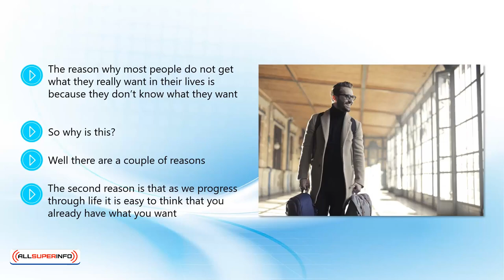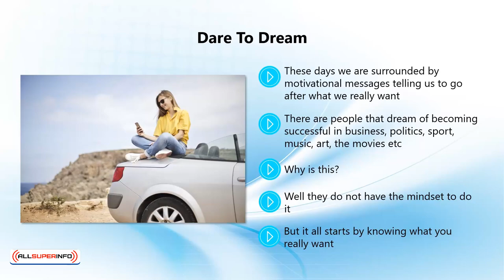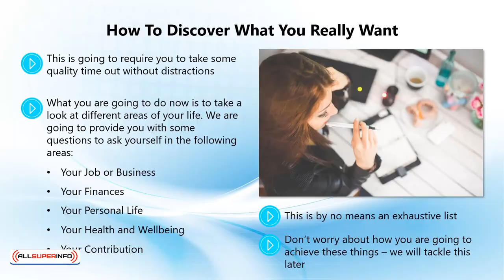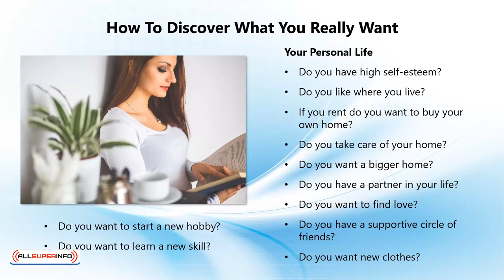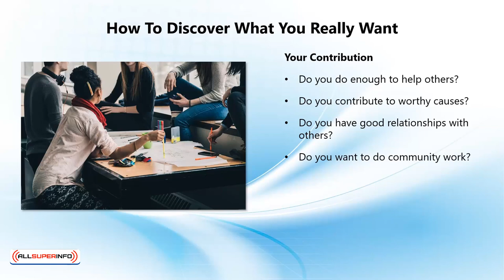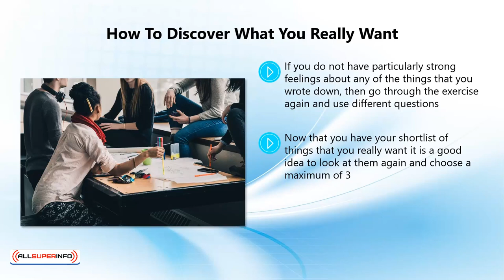Video 1 Do A Self Audit